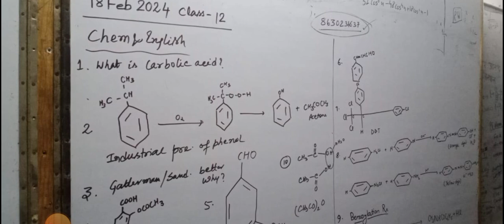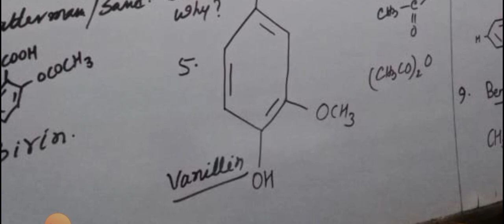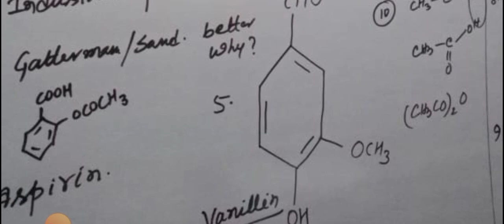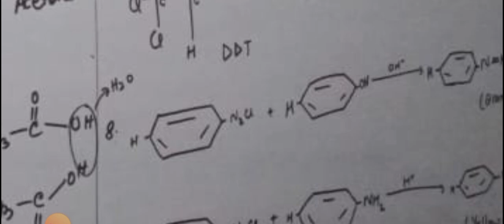12th class chemistry revision